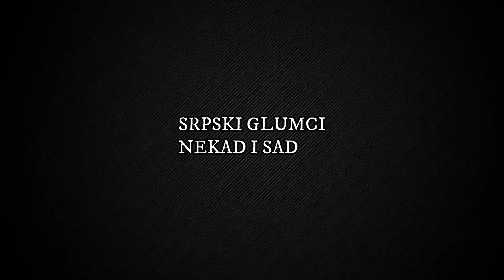SRPSKI GLUMCI-NEKAD I SAD